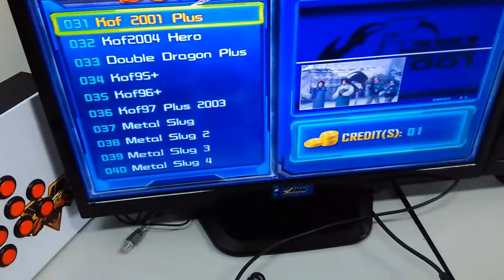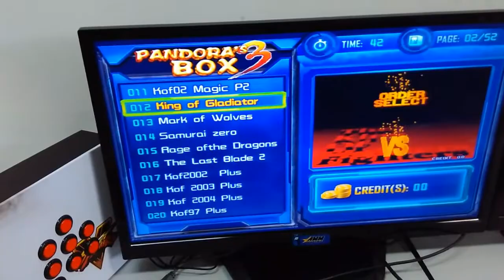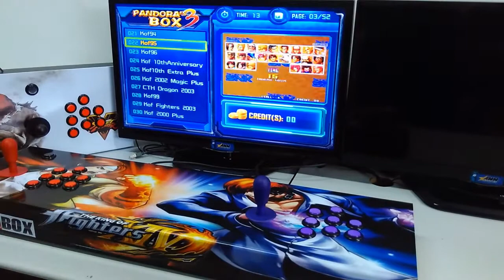Fliperama Profissional StickBOX Duplo